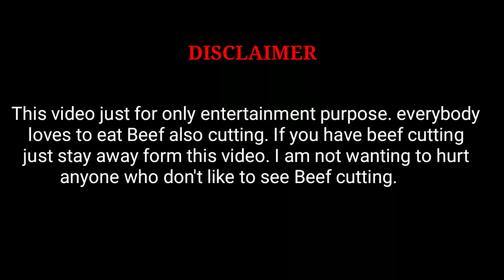How to cut Beef for Business - Beef Cutting Skills in Market by Butcher | Meat Cutting | BD Fish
Watch amazing COW CUTTING and BEEF CHOPPING SKILLS by EXPERT BUTCHER at BANGLADESH MEAT MARKET. Enjoy professional BEEF CUTTING techniques & MEAT CUTTING by the Channel BD FISH. I hope you will enjoy this beef cutting video.

Our main Goal is to show the world how beautiful Bangladesh is; we will target Bengali culture & village life of Bangladesh, things BD Fish.